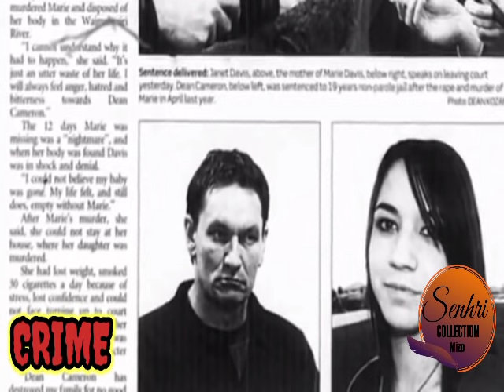CRIME CASE # 94 Hmeichhe naupang rukbo leh pawngsualna rapthlak ber mai chu